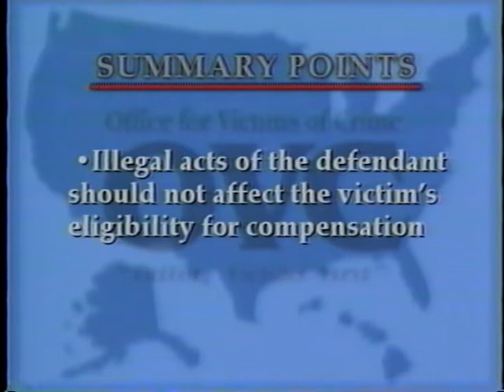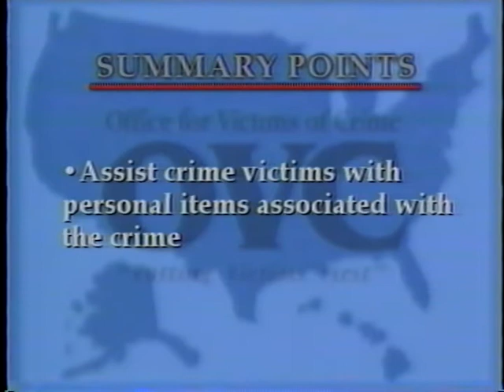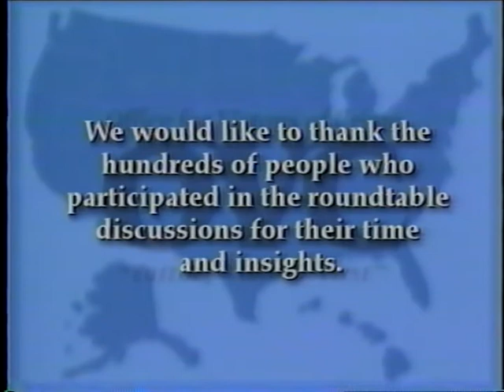Voices of Victims: Financial Considerations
The Voices of Victims Series

Financial Considerations
NCJ 213806

The Voices of Victims video series is a five-tape collection designed to educate criminal justice and social service professionals and the general public about victims' rights. Through these videos, you will discover information about the need for a constitutional amendment; financial assistance for victims of crime; victims' dealings with criminal justice professionals; victim notification rights; and the unique issues encountered in Indian Country. Tapes in the Voices of Victims series are Financial Considerations (NCJ 213806), Notice and Basic Case Information (NCJ 213807), Constitutional Amendment: Balancing the Scales (NCJ 213808), Criminal Justice Professionals (NCJ 213809) and American Indian Issues and the Tribal and Criminal Justice Systems (NCJ 213810).